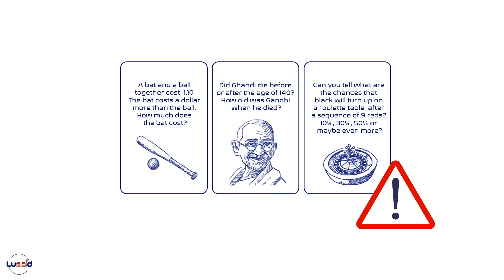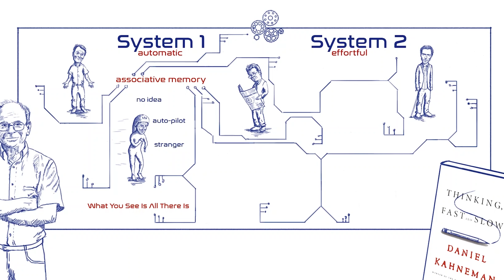System 1 & System 2: Why Do We Make Irrational Decisions (Cognitive Biases In A Nutshell)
In his bestselling book “ Thinking: Fast and Slow ” the renowned psychologist and winner of the Nobel Prize in Economics Daniel Kahneman explains that we apprehend the world employing two fundamentally different modes of thought: System 1 and System 2. System 1 is fast, automatic and involuntary. It is an unconscious process that we are not in control of. System 2, on the other hand, is the deliberate, logical part of our minds. It is an expert at solving problems but it is slow and requires a lot of energy. Usually System 1 runs automatically and System 2 is in a comfortable low-effort mode in the background. The problem comes when we allow our fast, intuitive system to make decisions that we really should pass over to our slow, logical system.

In our new series “ Cognitive biases in a nutshell ” we are going to explore different systematic errors ( cognitive biases ) that we all make in our everyday life without realizing it.

In this video:
1. How rational are we really? 0:00
2. Cognitive biases in a nutshell – our new series 0:55
3. Daniel Kahneman: System 1 and System 2 thinking 1:14
4. Useful fictions 1:44
5. System 1 – our intuitive, fast and automatic thinking 2:49
6. System 2 – the deliberate, logical part of your mind 4:07
7. So where do all those biases emerge from? 4:54

Research and script: Irina Georgieva
Art, editing and narration: Daniel Stamenov

Further reading:

[2] A machine for jumping to conclusions, Daniel Kahneman interviewed
[3] In two minds: dual-process accounts of reasoning, Jonathan St. B.T. Evans